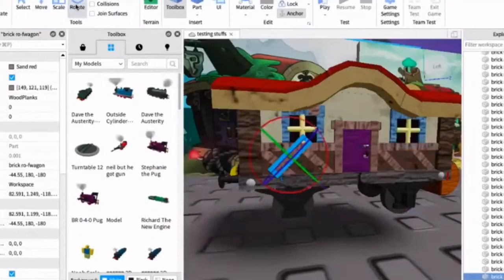Ro-Scale Amphibia Fwagon Model Showcase! (SF the Game Ro-Scale Trailer)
Join Hooty train and the fwagon on an adventure across Sodor! I made the Fwagon model in roblox!

Y’all can play with the engines in the Sodor Fallout ro-scale game!